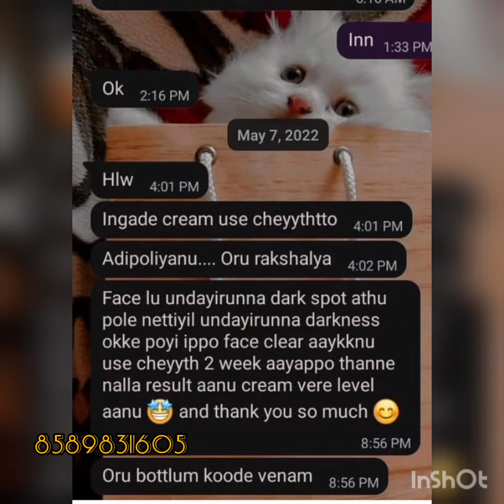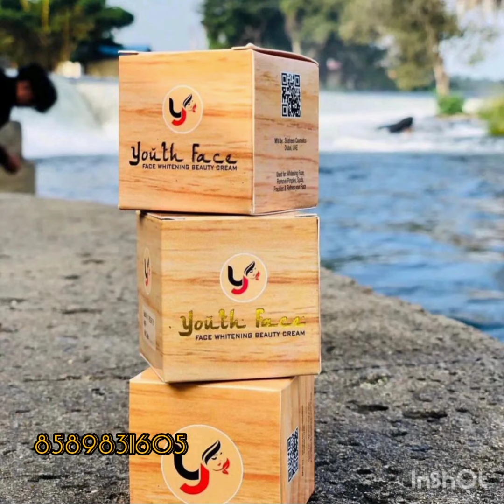Youth face whitenin cream/Onloineshopping/Ayshusboutiqe/8589831605/